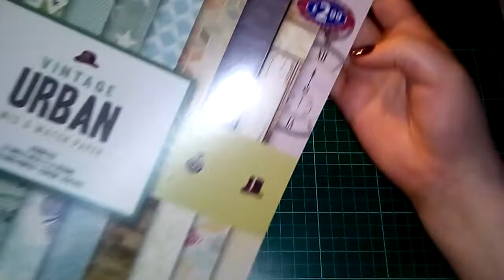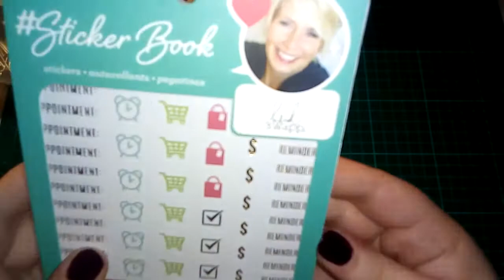Early birthday presents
These are my birthday presents my boyfriend gave me early